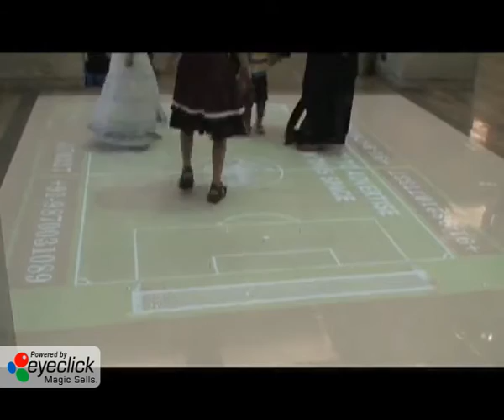EyeClick's EyeStep at the Mumbai Airport Duty Free